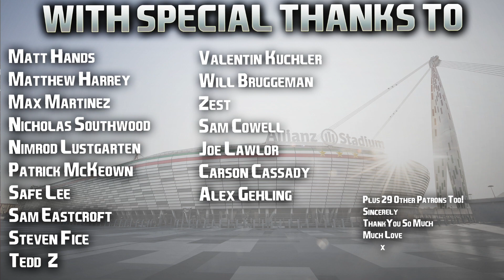FIFA 23 | Career Mode | #87 | January Arrives, Nottingham Forest Hero Returns!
World Cup knockout stages begin today! Imagine the scenes if both America and Australia go through! Let's see! 👍🏻

| SOCIAL LINKS |